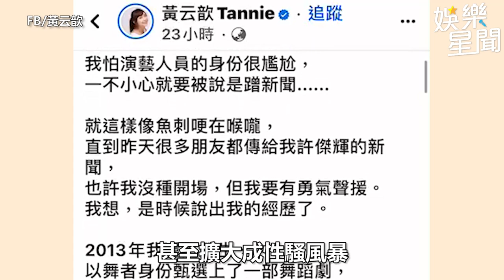許傑輝遭控性騷「退出演藝事業」 入行33年難堪下台｜三立娛樂星聞